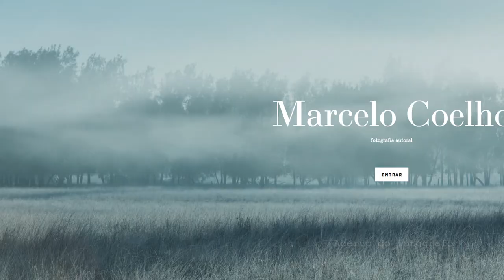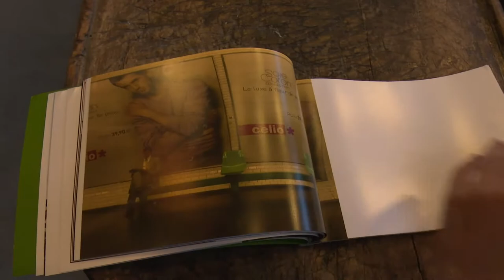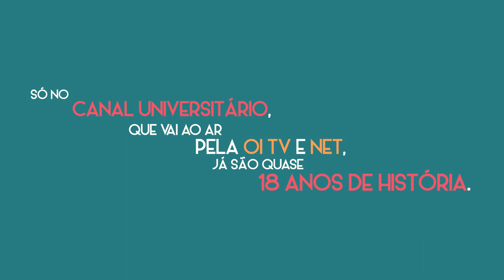Fotometria #22 | Marcelo Coelho